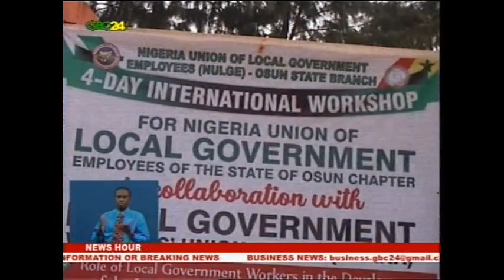Accra: Public Workers meet to share knowledge on how to improve local governance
A conference to share and exchange knowledge on ways to improve local governance service delivery in Ghana and Nigeria has been held in Accra. The workers' unions called on their respective governments to ensure the welfare of members and the prudent management of pension funds to enable them to execute their mandate without compromising.